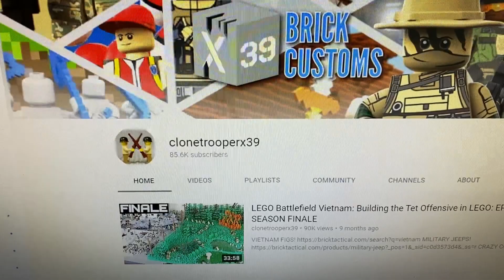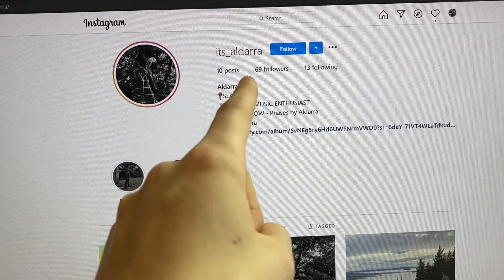LEGO GIVEAWAY! THREE WW1 Armored Cars!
Here are the links to the other YouTube and Instagram page!